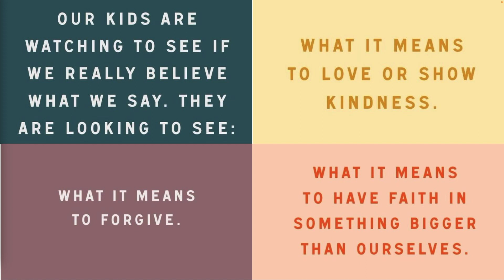Sunday June 26, 2022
Join us this Sunday Morning, July 3, 2022 @ 11:00am for our Online Church Service. Pastor Tonya Lane will be speaking.  (Recorded June 26)